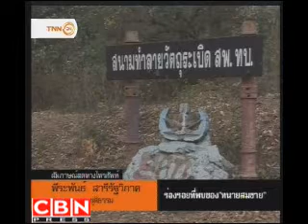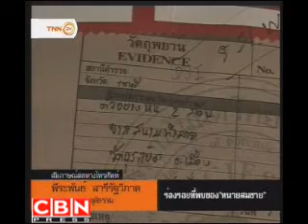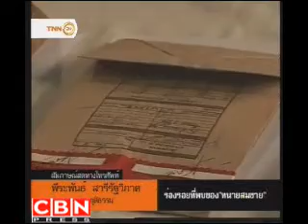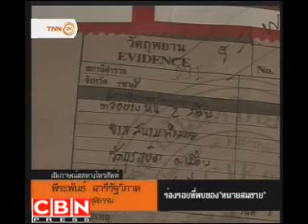somchai 7 2 52 3